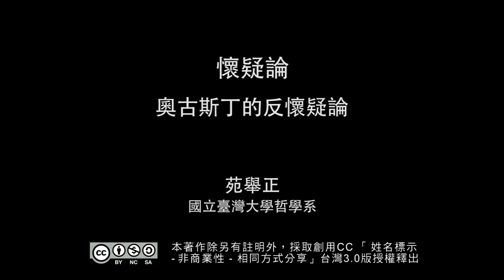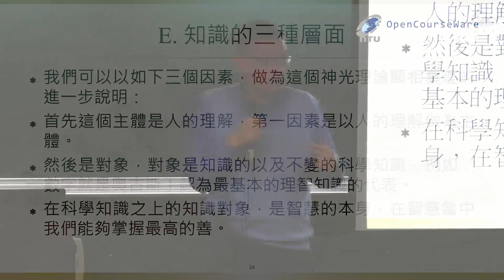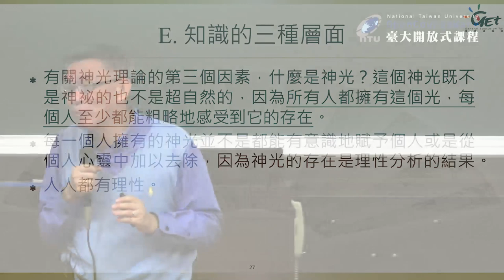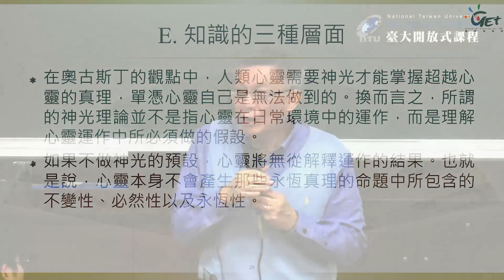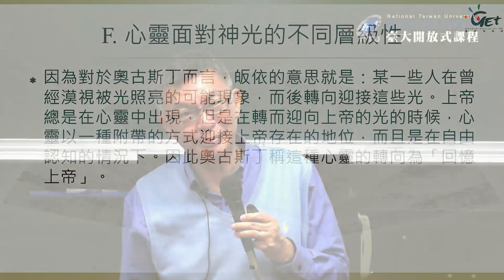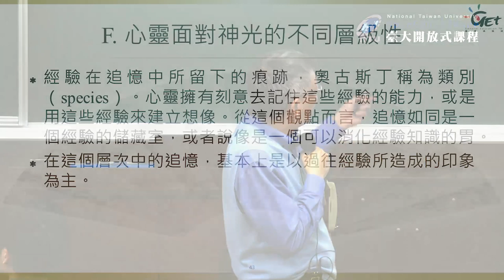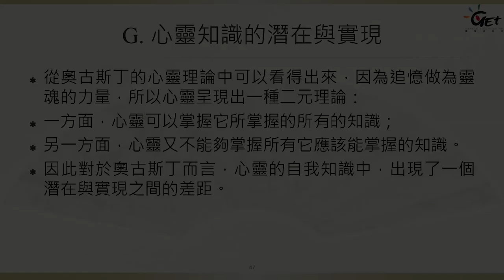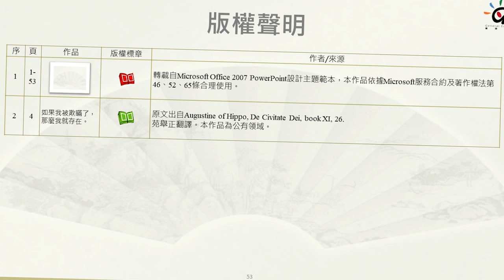懷疑論 11. 奧古斯丁的反懷疑論